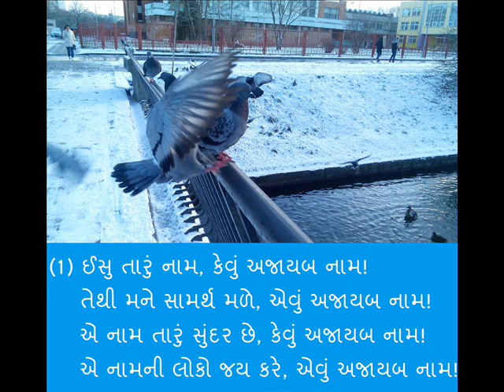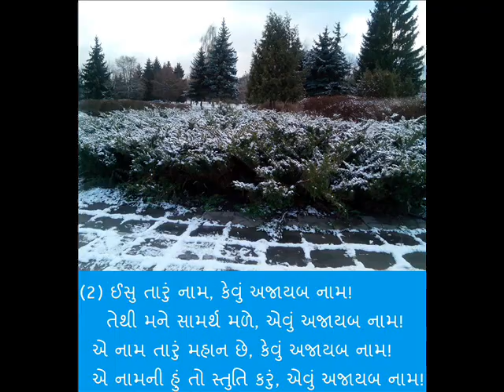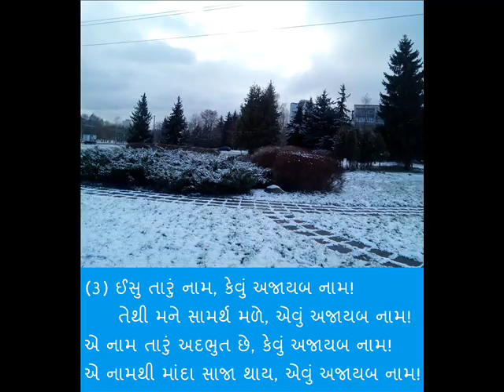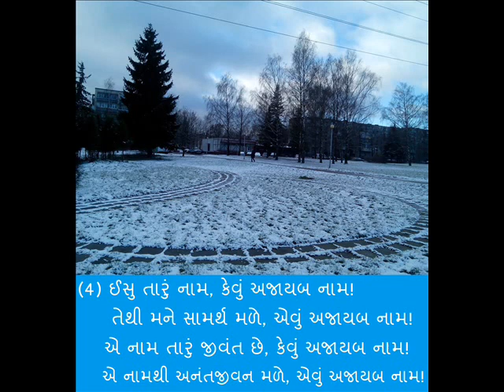A New Christian Song 2018 (Isu Taru naam, A Gujarati Christian Song_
Song: Isu Taru Naam
Lyrcis and Composed By: Stavan Christian
Sung By: Stavan Christian and Jeremy Desai
Music and Keyboard Played By: Jeremy Desai

Hi, everyone! I'm very happy, because good has provide me amazing friend, Stavan Christian with whom I'm so blessed. He had written and composed this song and God helped me to prepare music and the track. I'm very happy and blessed singing with Stavan Christian.
So I pray to God to bless this song. In Jesus name, Amen.
May God bless you so much with this song.

Lyrics:

(1) ઈસુ તારું નામ, કેવું અજાયબ નામ! તેથી મને સામર્થ મળે, એવું અજાયબ નામ!
એ નામ તારું સુંદર છે, કેવું અજાયબ નામ! એ નામની લોકો જય કરે, એવું અજાયબ નામ!

(2) ઈસુ તારું નામ, કેવું અજાયબ નામ! તેથી મને સામર્થ મળે, એવું અજાયબ નામ!
એ નામ તારું મહાન છે, કેવું અજાયબ નામ! એ નામની હું તો સ્તુતિ કરું, એવું અજાયબ નામ!

(3) ઈસુ તારું નામ, કેવું અજાયબ નામ! તેથી મને સામર્થ મળે, એવું અજાયબ નામ!
એ નામ તારું અદભુત છે, કેવું અજાયબ નામ! એ નામથી માંદા સાજા થાય, એવું અજાયબ નામ!

(4) ઈસુ તારું નામ, કેવું અજાયબ નામ! તેથી મને સામર્થ મળે, એવું અજાયબ નામ!
એ નામ તારું જીવંત છે, કેવું અજાયબ નામ! એ નામથી અનંતજીવન મળે, એવું અજાયબ નામ!

(5) ઈસુ તારું નામ, કેવું અજાયબ નામ! તેથી મને સામર્થ મળે, એવું અજાયબ નામ!
એ નામ તારું શાલોમ ચ હે, કેવું અજાયબ નામ! એ નામથી મને શાંતે મળે, એવું અજાયબ નામ!

ઈસુ ખ્રિસ્તનું નામ જ આપણાં માટે કાફી છે. એ નામથી જ આપણો ઉધ્ધાર થાય છે, માટે એ નામને મહિમા મળે,
એ નામ મોટું મનાય, એ નામની સ્તુતિ નિરંતર થાય, માટે આ ગીત મેં લખ્યું છે.

- Stavan Christian -

પ્રભુ ઈસુ ખ્રિસ્તનું નામ મધ કરતાં મીઠું છે. તેમાં દરેક દુ:ખ અને દર્દ ભૂલાવવાની તાકાત છે. તે નામથી જ શરુઆત અને અંત છે. એ નામ સત્ય અને ભરોસો કરવાને યોગ્ય છે. એ નામમાં સાજાપણું અને મુક્તે છે.

- Jeremy Desai -